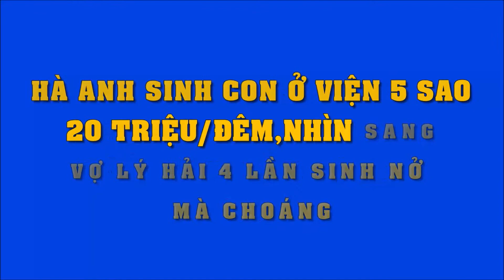Hà Anh đẻ viện 5 sao 20 triệu/1 đêm nhìn quá đã, chi phí 4 lần sinh nở của vợ Lý Hải mà choáng